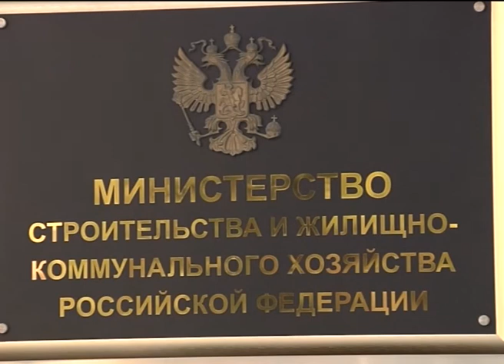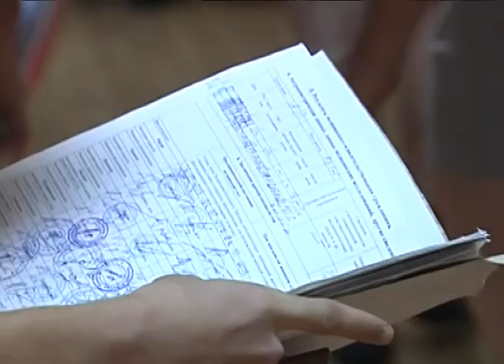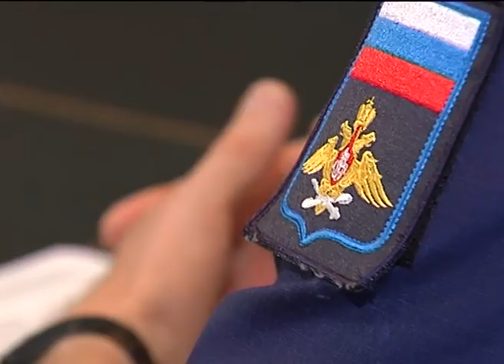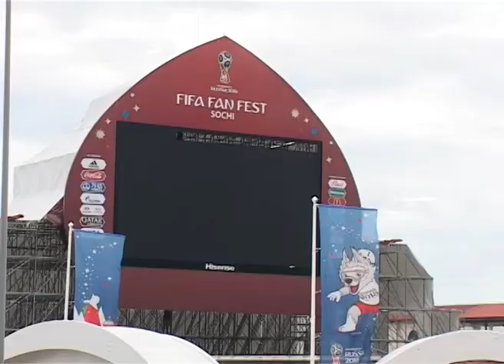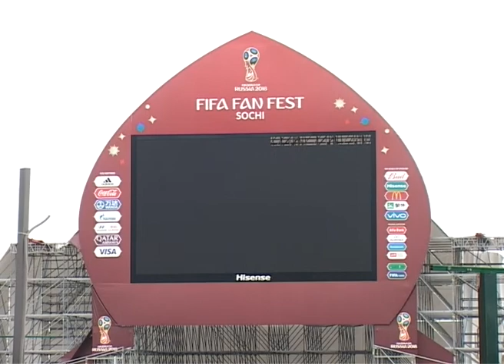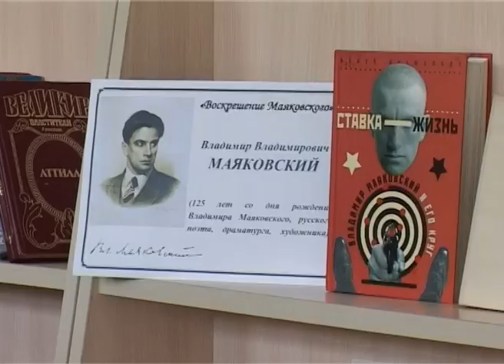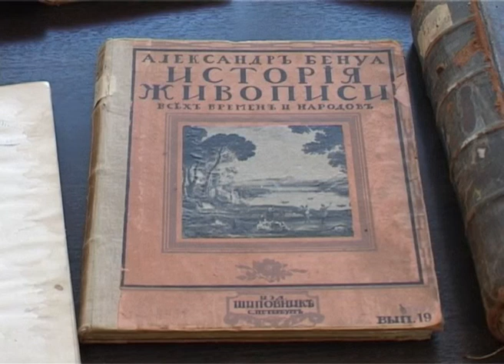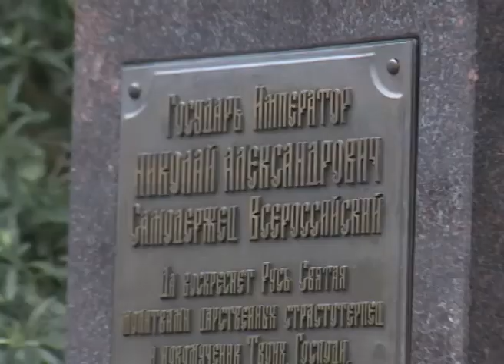Новости Сочи (Эфкате РЕН ТВ REN TV) Выпуск от 17.07.2018